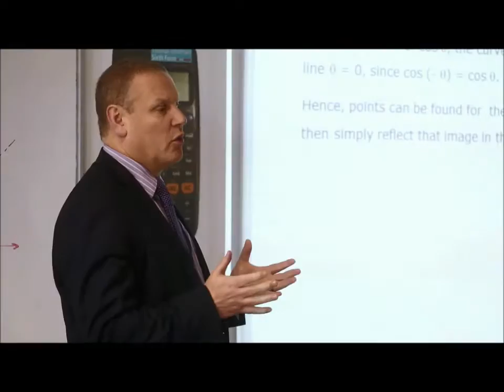Thomas Whitham Sixth Form Promo Video